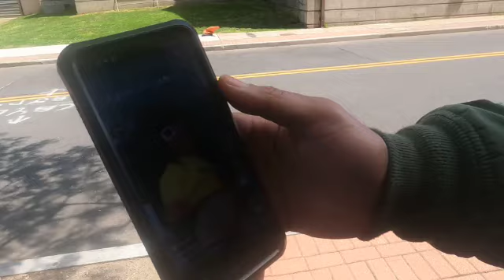WE MET CHARLI D AMEILO!!!!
SHOUT OUT TO TEAM MENACE Thank you guys so much for coming back NO FR THANK YOU GUYS.

Thanks guys for watching BE A MENACE. BE A DIFFERENT. BE YOU